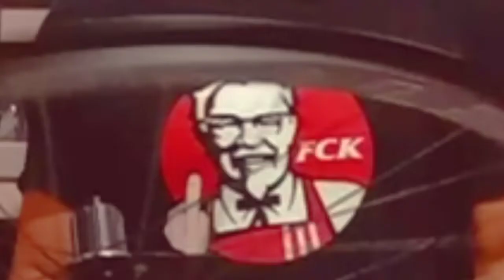Review Wheelset Novatec Jetfly Disc Brake. Velg Sepeda Sejuta Umat, Harga Merakyat!!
Halo Teman2,

Selamat datang di Channel TAP_BIKE
Pada Video kali ini kami mau bahas Wheelset Favorite Sejuta Umat Warga +62 !
hehe
Novatec Jetfly Disc
Silahkan di simak video nya ya, hehe

Tekan tombol Lonceng juga agar kalian bisa dapat notifikasi apabila ada video terbaru dari kami.😁🙏

Camera men : Tri Agus Prasetyo
Content Creator : Tri Agus Prasetyo
Editor : Soheri A.

Bagi kalian yang mau tanya2 part sepeda berkualitas silahkan bisa menghubungi kami melalui sosmed :
e
Atau bagi kalian yang mau datang langsung berikut lokasi nya

Terima kasih dan Salam Sehat Teman2 Semua,
TAP_BIKE